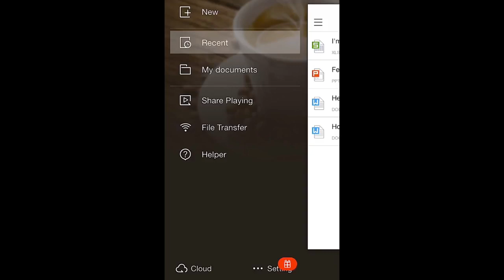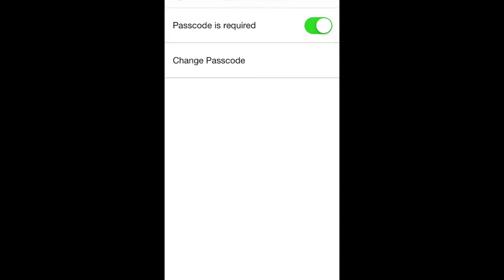[WPS Office] Mobile 1.1: How to Password Protect Documents in WPS Office [Android & iOS]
Tutorial - Learn how to set a 4-digit passcode to protect your documents in WPS Office for iOS.